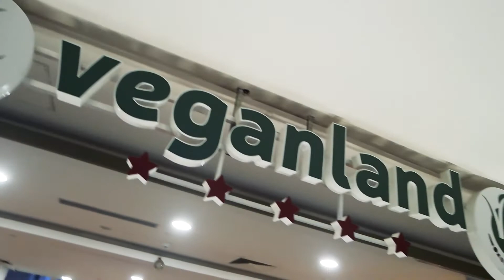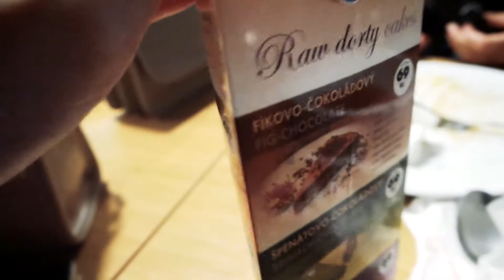Surprisingly, we made it to Prague! DAILY VLOG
Despite nearly trying to leave Berlin a day early, we managed to make it to Prague in one piece!
The trip was only 4 hours on the train, and now we are sitting in the airbnb so so excited to explore this fairy-tale city!